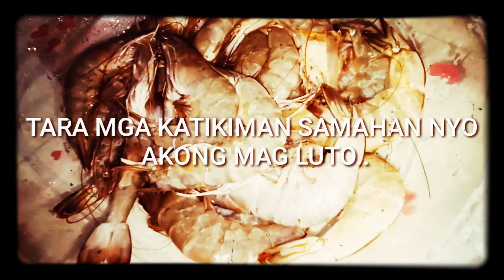ANG SIMPLENG PAG LULUTO NG SINIGANG NA HIPON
ANG MGA KAILANGAN PI AY NAPAKA SIMPLE LAMANG..

1.LUTUAN
2.TUBIG
3.KALAN
ANG MGA SANGKAP AY NASA VIDEO PANOORIN NYO NALANG PO PARA MAKITA NYO. PERO SURE AKO NA ALAM NYO NA RIN ANG MGA SANGKAP SALAMAT PO.

Sinigang na Hipon Recipe

ingredients:

1 lb. shrimp, cleaned
44 grams Knorr Sinigang sa Sampaloc Mix
1 bunch kangkong
15 pieces snake beans
5 pieces okra
1 piece eggplant
1 cup daikon radish, sliced
1 piece tomato, sliced
3 pieces long green pepper
1 piece onion
2 quarts water
Fish sauce and ground black pepper to taste